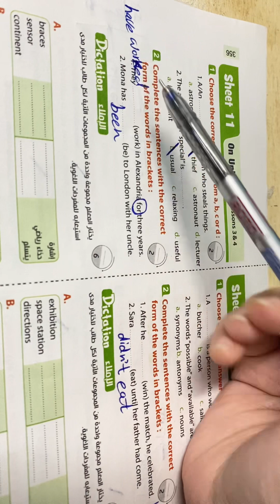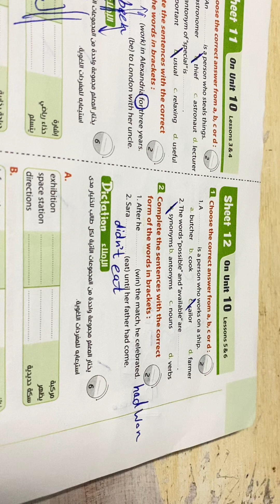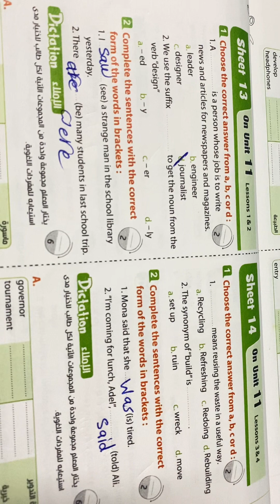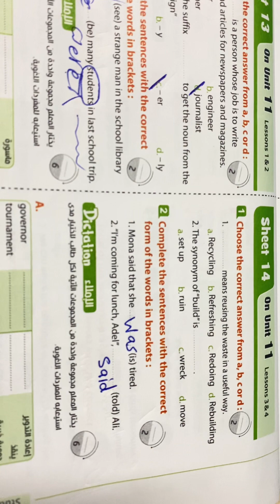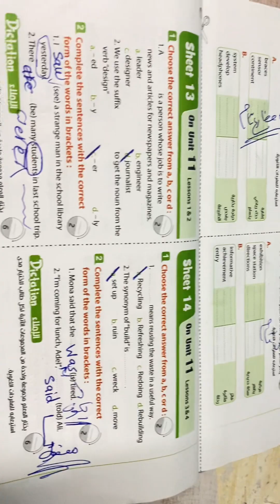حل تمارين كتاب المعاصر نهاية الكتاب ص356,357علي units 10,11#2023 انجليزي تالتة اعدادي